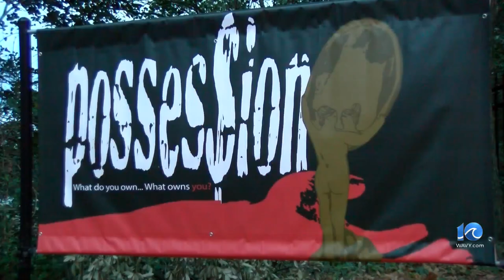Hermitage annual immersive theatre series opens this week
This year’s 8th annual immersive theatre series by Patrick Mullins is titled “POSSES$ION“. It begins with a preview on Thursday, February 29. Opening night is Friday, March 1.

The Living Local section on WAVY.com is your source for all things Hampton Roads. Stay in the loop about all things family, food and fun!